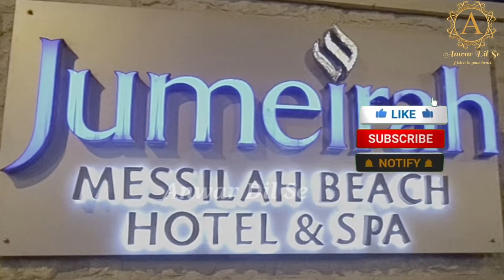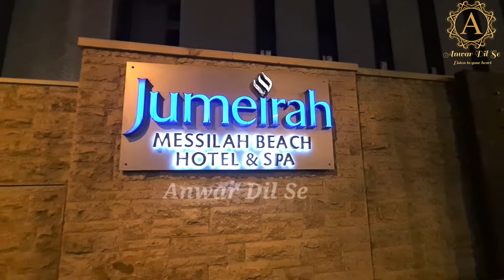Kuwait Best Luxurious Jumeirah Messilah Beach Hotel & Spa in Kuwait Grand iftar Party#Kuwait#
jumeirah Messilah Beach Hotel & spa  in Kuwait
 it's a very big luxurious one of the best 5 star hotels , Resorts in Kuwait in Messillah Area sea side near to London Hospital. next to Messillah Beach .
Jumeirah, the luxurious beach front hotel features in this hotel 316 rooms and suites, more than 80 residential suites , and 12 villas,  each featuring premium amenities for Discerning visitors  Jumeirah Messilah Beach Hotel & Spa have lot spaces for dining an impressive Array of six Restaurants,  along with cafes, seafood restaurants,  Italian restaurants,  Arabic restaurant,  Casual dining options,  garden cafe also available.
Exspecailly Tea Lounge with lobby offers traditional  Arabic,  Middle Eastern refreshments
Jumeirah offers for their visitors  outdoors activities,  like Tennis Courts,  swimming pools,  gym,  private beach etc.
luxurious hotels
Kuwait cars
Secondhand cars
Date chocolate
AnwarDil❤ Se
# Trending videos
Kuwait life style